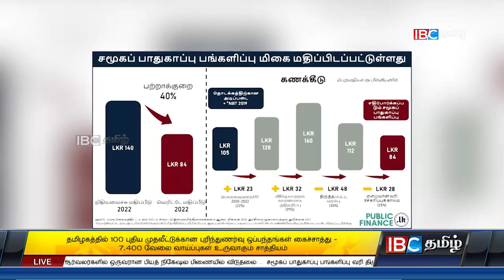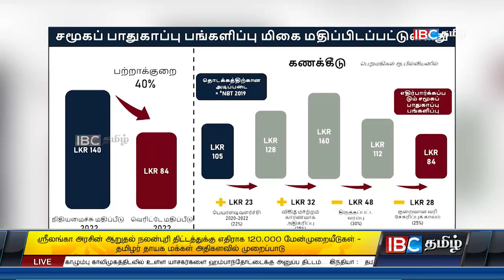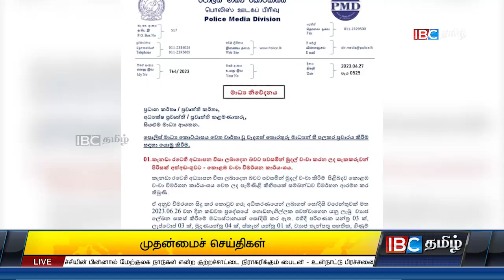ஐபிசி தமிழின் பிரதான செய்திகள் - 27.06.2023 | Srilanka Latest News | Srilanka Tamil News